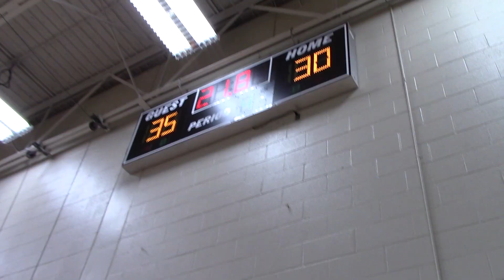PAL Wolfpack vs EL Flight 1-5-18